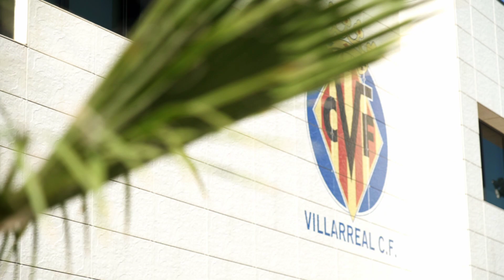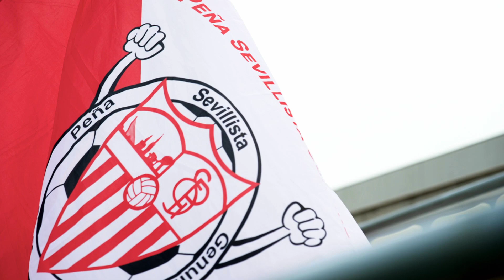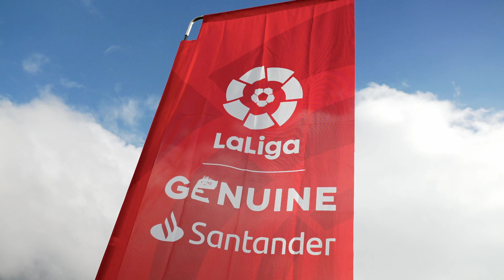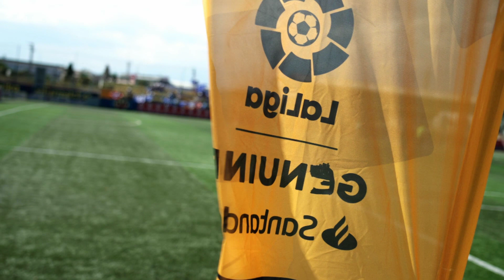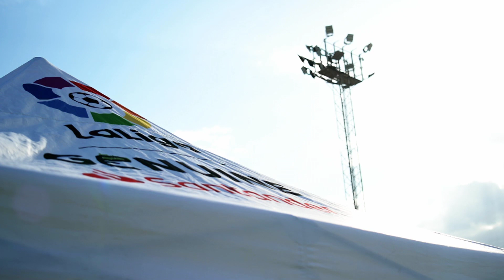Programa resumen sede Villarreal: LaLiga Genuine Santander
Revive los mejores momentos de la fase final de la temporada de esta iniciativa integradora. Vila-real coronó a los campeones de la 5º edición del proyecto en un fin de semana inolvidable.